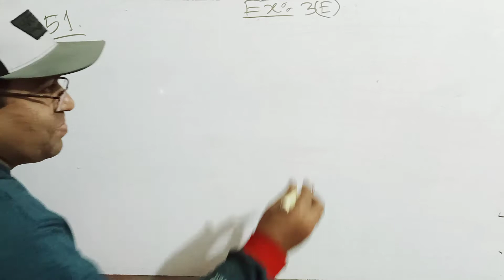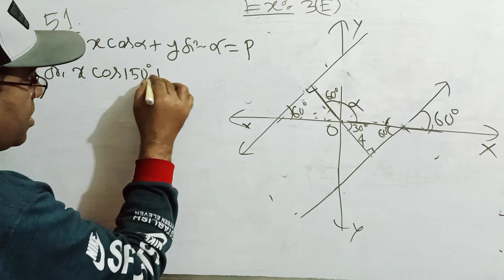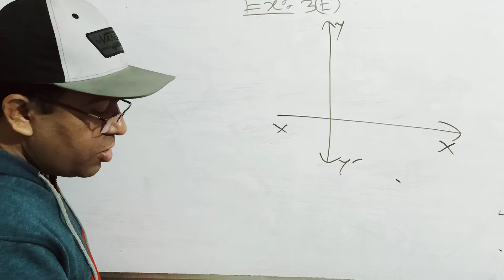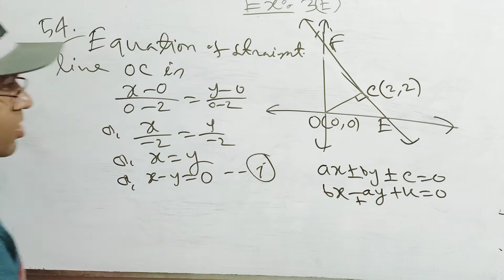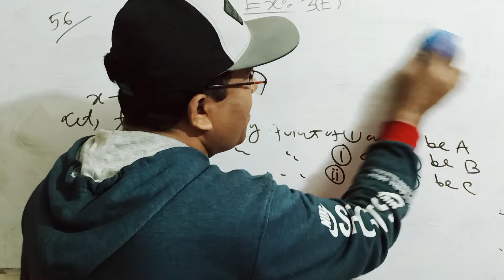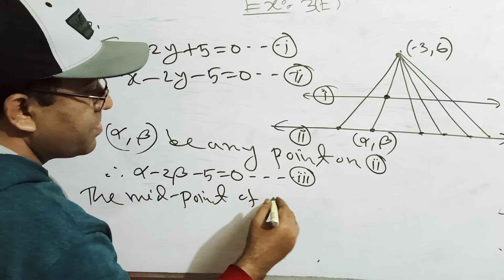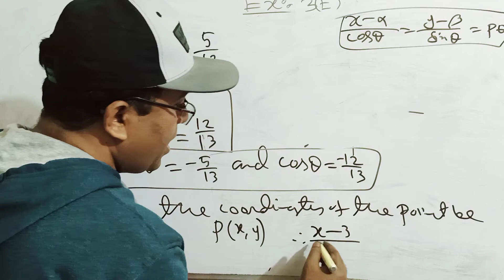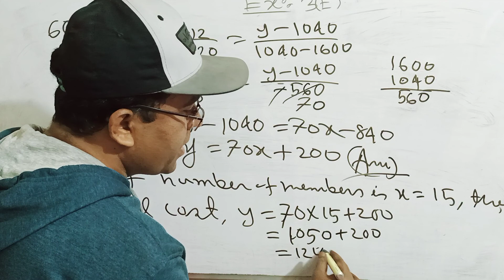HSC Higher Math first paper Exercise 3(E) straight line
HSC Higher Math first paper Chapter 3.5 Coordinates Geometry